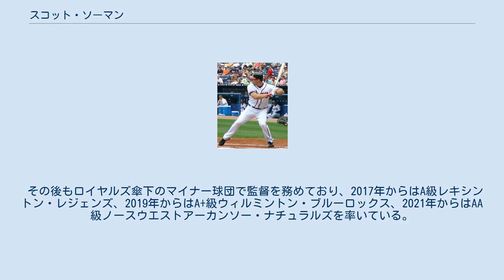スコット・ソーマン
スコット・ロバート・ソーマン（Scott Robert Thorman、1982年1月6日 - ）は、内野手。
カナダ・オンタリオ州ケンブリッジ出身の元プロ野球選手（一塁手）。
右投左打。
 2000年、MLBドラフト1巡目（全体30位）でアトランタ・ブレーブスから指名され、6月19日に契約。
 2006年にメジャーデビュー。
オフに第1回WBCにカナダ代表として出場した。
 2007年は、それまでの正一塁手アダム・ラローシュがマイク・ゴンザレスとのトレードでピッツバーグ・パイレーツに移籍したため、一塁手が不在となりクレイグ・ウィルソンとの併用が予定されていた。
しかし、ウィルソンの不振に陥ったため、ソーマンがレギュラー奪取かと思われたが、自身も不振に陥ってしまった。
ブレーブスは優勝の可能性を残していたため、メジャー屈指のスラッガーであるマーク・ティシェイラをテキサス・レンジャースから大型トレードで獲得。
そのため、主に代打としてプレーした。
 2008年はメジャーへの昇格はなく、AAA級リッチモンド・ブレーブスでプレーした。
夏には、北京五輪にカナダ代表として出場している。
11月3日にFAとなった。
 2008年12月1日にミルウォーキー・ブルワーズとマイナー契約を結んだ。
2009年4月3日に放出された。
 2009年4月7日にテキサス・レンジャースとマイナー契約を結んだが、4月27日に放出された。
 2009年5月21日にカンザスシティ・ロイヤルズとマイナー契約を結んだ。
12月11日に再契約した。
2010年11月6日にFAとなった。
 2010年12月1日にデトロイト・タイガースとマイナー契約を結んだ。
2011年11月2日にFAとなった。
 2012年4月19日にメキシカンリーグのユカタン・ライオンズと契約した。
4月24日に退団した。
 2015年から、カンザスシティ・ロイヤルズ傘下ルーキー級バーリントン・ロイヤルズの監督に就任した。
 その後もロイヤルズ傘下のマイナー球団で監督を務めており、2017年からはA級レキシントン・レジェンズ、2019年からはA+級ウィルミントン・ブルーロックス、2021年からはAA級ノースウエストアーカンソー・ナチュラルズを率いている。